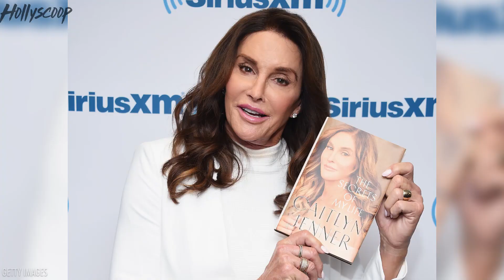Caitlyn Jenner Hinting She Wants To Run For President in 2020